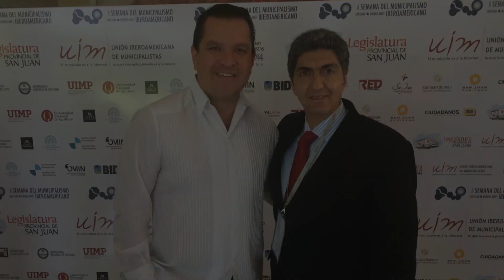Premian a Naucalpan por experiencia en Buen Gobierno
El Presidente Municipal de Naucalpan, David Sánchez Guevara, recibió a nombre de la Administración Pública de Naucalpan, el premio Mención Especial en Buen Gobierno, que otorga la Unión Iberoamericana de Municipalistas (UIM), en el marco del XI Congreso Interamericano de Municipalistas.